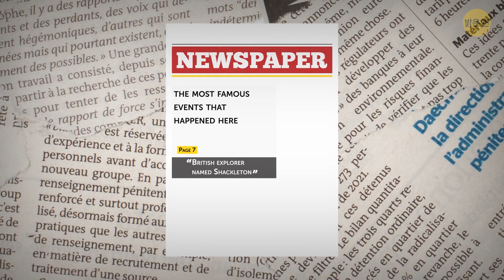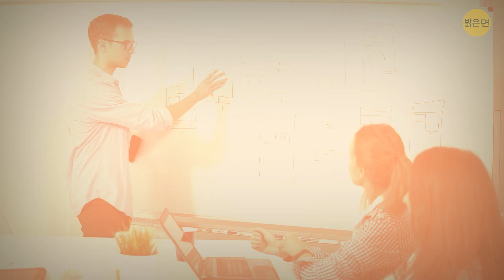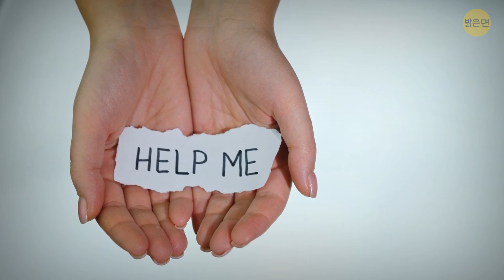선원들이 가장 두려워하는 해협 (버뮤다가 아님)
아, 바람과 파도에 의해 사라진 사람들이 속삭이는 듯한 신비로운 드레이크 해협. 대서양과 태평양을 잇는 이 항로의 예측할 수 없고 소란스러운 특성 때문에 역사상 많은 선박이 이곳을 지나갔다고 추측하는 사람들도 있습니다. 불운한 여정의 메아리만 남긴 채 흔적도 없이 사라진 배들에 대한 이야기는 수없이 많습니다. 이 지역의 혹독한 날씨와 강한 해류는 불확실한 분위기를 조성하여 실종 사건에 흥미를 더합니다. 이 항로의 불길한 명성 때문이든, 아니면 자연의 강력한 힘 때문이든, 드레이크 해협은 불안한 파도 속에 비밀을 숨기고 있습니다. 🌊🚢🔍